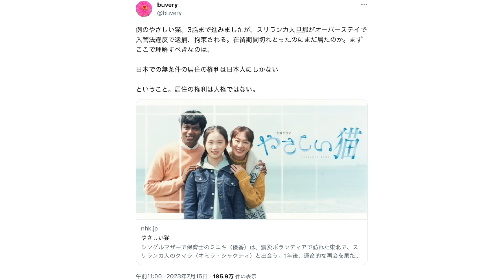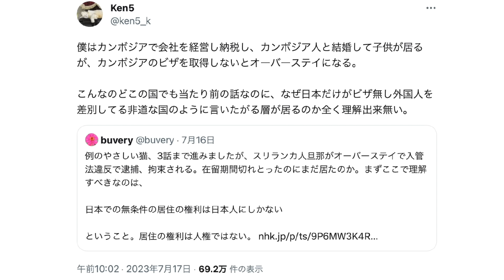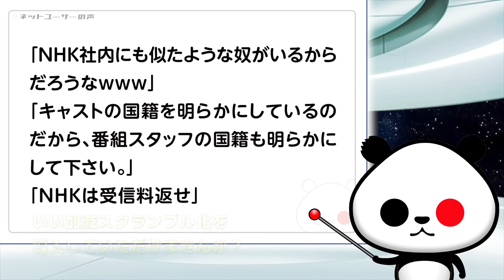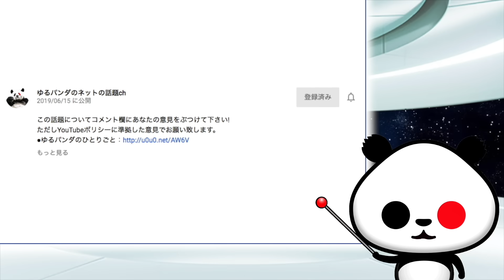NHKの不法滞在美化ドラマ「入管のせいで幸せが奪われた」→海外在住日本人「どこの国でも当たり前の話」が話題